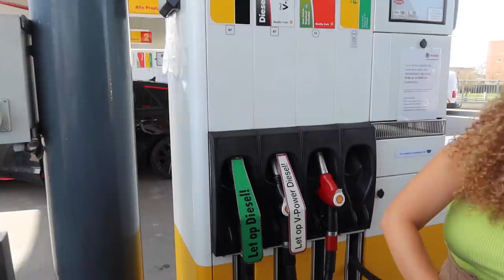Extra vlog: Picknick☀️ , wenkies touch up en leuk gesprek! - Myriam Ahmadi vlog